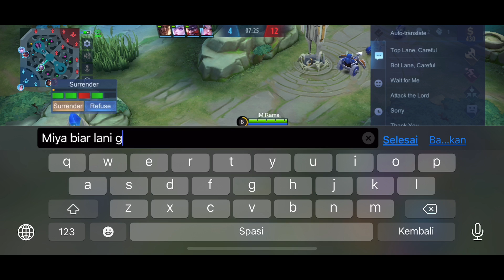Moonton Please!! Kenapa Team Saya Seperti Ini?? - Build dan Emblem Luo Yi Tersakit 2022 ~ MLBB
Device : Iphone X 64 GB
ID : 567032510